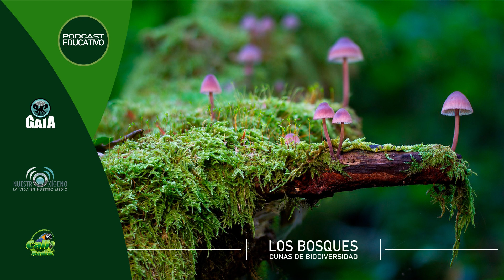LOS BOSQUES CUNAS DE BIODIVERSIDAD Parte 1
Los bosques equilibran los flujos vitales como son los nutrientes, carbono e incluso el agua, además mejoran la calidad del aire absorbiendo el dióxido de carbono; protegen el suelo, proveen productos y alimentos, son el hábitat de muchas especies de plantas, hongos y animales, contribuyen a la mejora del estado psicológico de quienes los visitan.

Nuestros protagonistas hoy son los bosques.

Imágenes Pixabay
Composición Nuestro Oxígeno